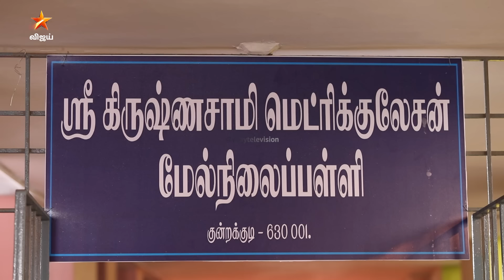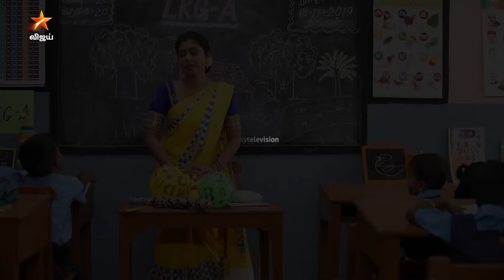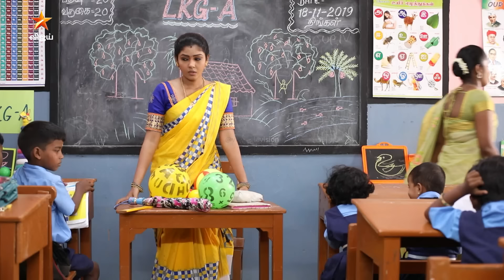Pandian Stores Season 1 | பாண்டியன் ஸ்டோர்ஸ் | Full Episode 292